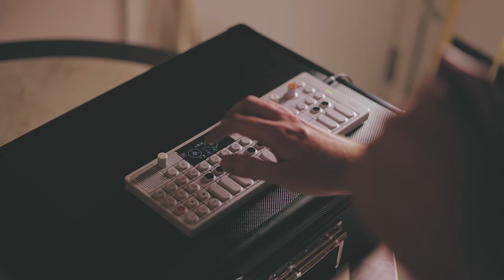JAM 29 - Jamuary 2018 | Chill Hip Hop Beat made on a Teenage Engineering OP-1 | Beat a Day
For Jam 29, I chilled things out a bit with this dope chill hip hop groove. I hope you dig it!